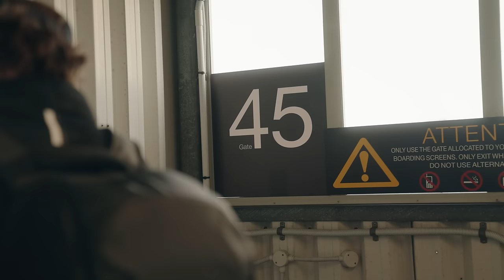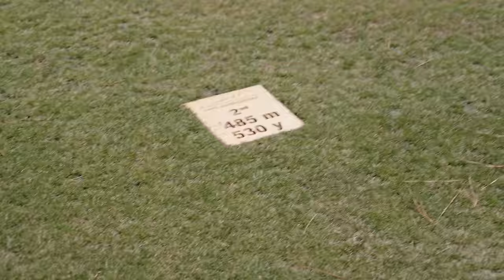We Played Golf On The Edge Of The World (Cape Kidnappers)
Starting out the Oceania continent with an absolute gem of a course Cape Kidnappers!